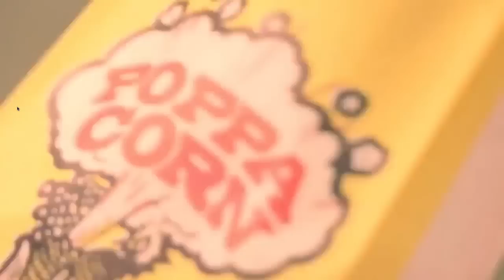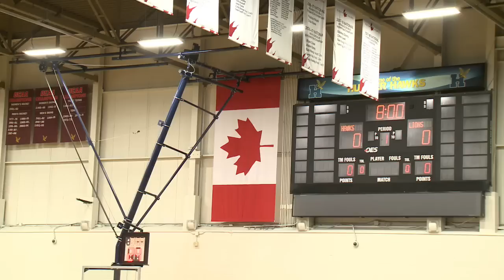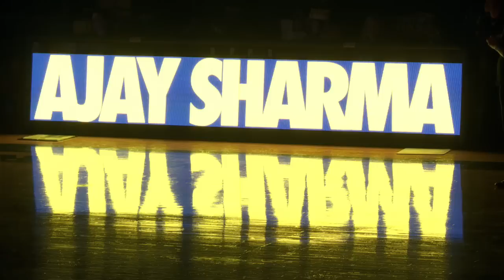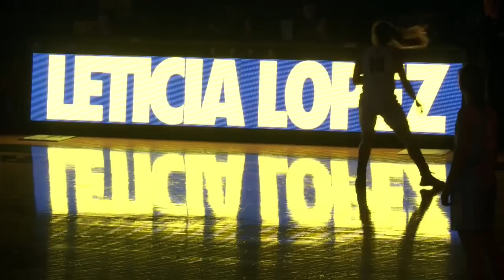Women's Basketball vs. Lambton Lions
OCAA Women's Basketball - Nov. 3, 2018